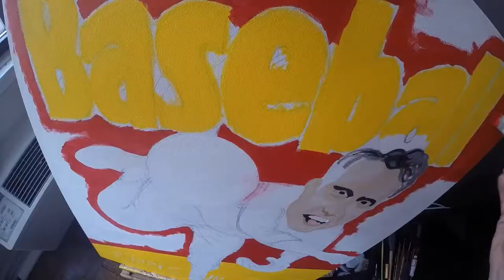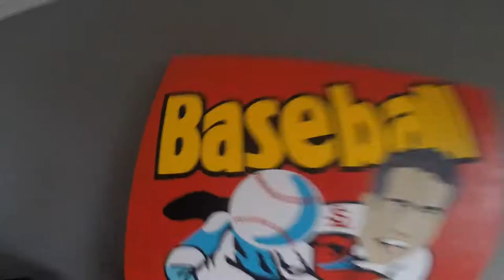Bravo, Andy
Watch a painting that took nearly a month to create, spring to life in under 3 minutes thanks to the magic of GoPro. Instagram: @WaxxPack.